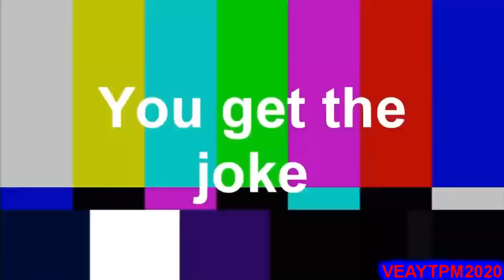YTP Tennis What's up with the music? (Round 6 Vs crazydude728)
Your Turn crazydude728